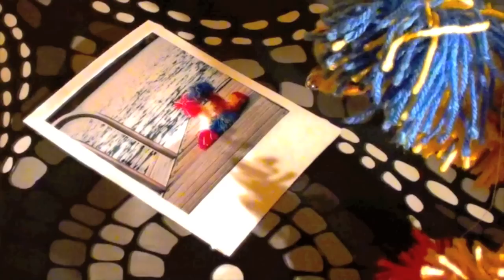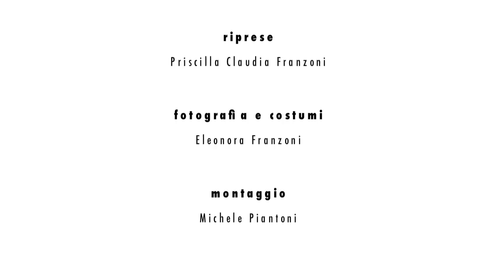Endolacaille - Little G .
Secondo video estratto da Molecole e liquidinerti, primo E.P. degli Endolacaille.

Michele Piantoni: Drum Machines, Batteria, Chitarrina.
Massimo Gheza: Chitarra, Percussioni, Glockenspiel.
Ugo Morelli: Basso, Synth, Kaoss pad.
Matteo Fiorini: Microkorg, Voce.

Grazie a :
Priscilla, Eleonora, Nicola, Alice, Regno Animale (Darfo B.T.), Italmark (Pisogne), Enzo.